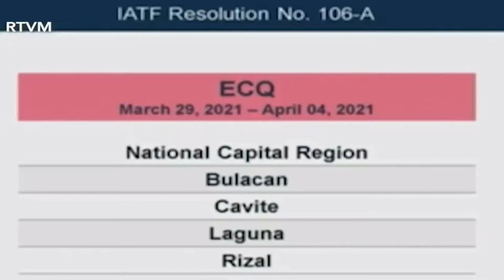Airsoft Game day part 1.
A 2 part Airsoft game day Video b4 ECQ again!